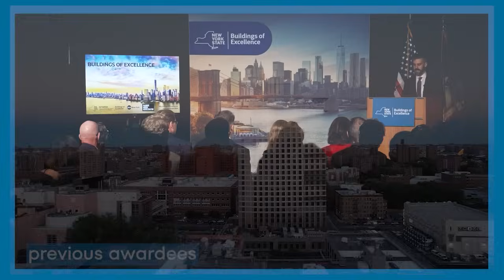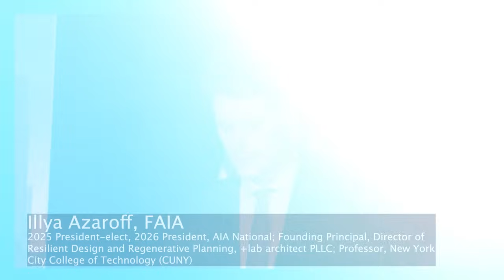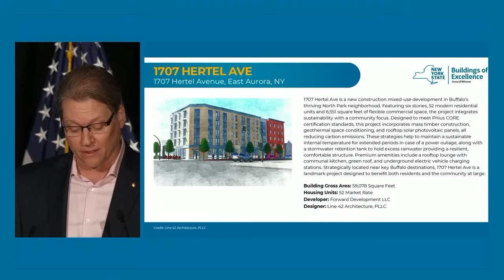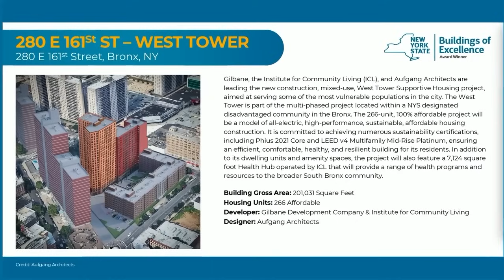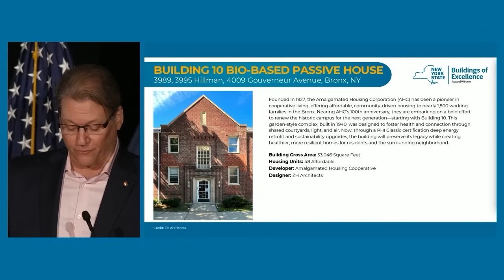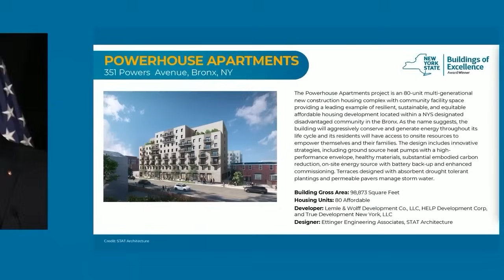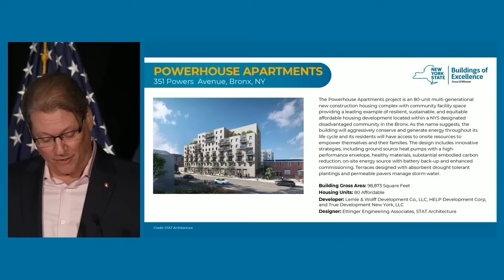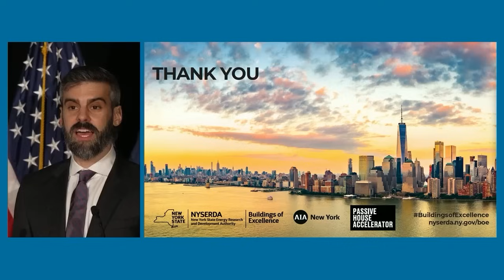NYSERDA Buildings of Excellence Round Five Award Ceremony | 10 Minute Version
In this awards ceremony, we celebrate the winning projects for Round Five of the Buildings of Excellence Competition, NYSERDA's (New York State Energy Research and Development Authority) program recognizing high performance, clean and resilient design and construction projects. This $83 million competition showcases innovative and affordable buildings that are pushing the boundaries for New York’s low carbon buildings of the future! The winning projects support New York State’s affordable and just transition to a clean energy economy.

Featured speakers include:

    Doreen M. Harris, President and CEO, NYSERDA

    Jesse Lazar, Assoc. AIA, Executive Director, AIA New York

    Illya Azaroff, FAIA, 2025 President-elect, 2026 President, AIA National; Founding Principal, Director of Resilient Design and Regenerative Planning, +lab architect PLLC; Professor, New York City College of Technology (CUNY)

    Grayson Jordan, RA, AIA, CPHC ®, Principal, Paul A Castrucci Architects

    RuthAnne Visnauskas, NYS Homes and Community Renewal Commissioner